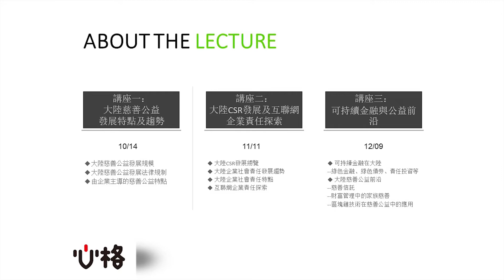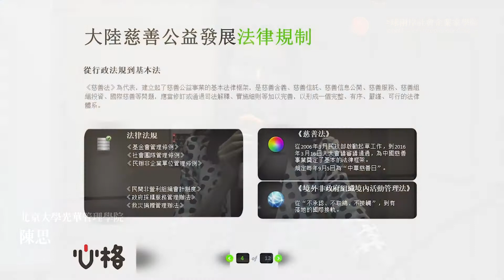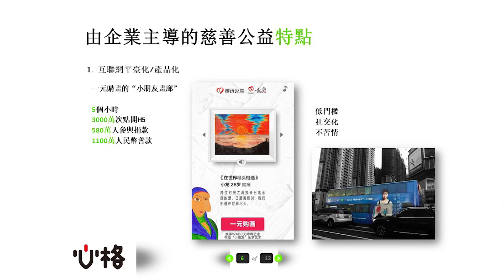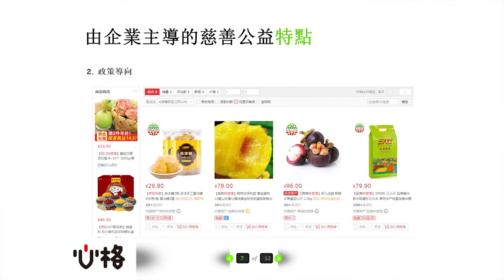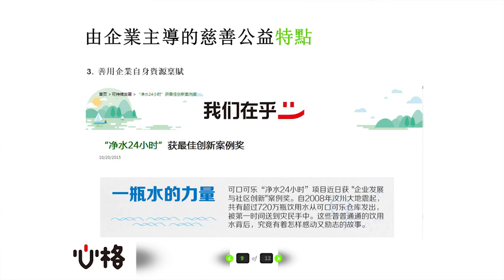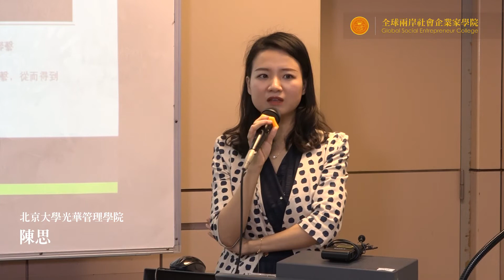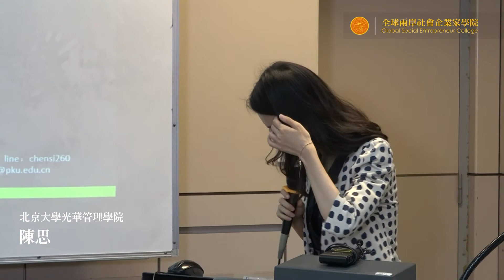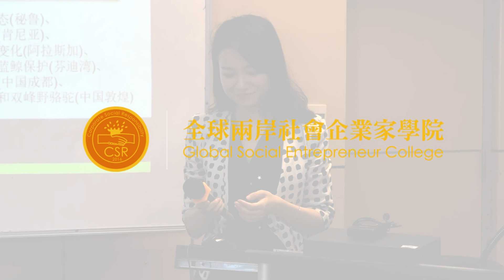陳思：大陸慈善公益＆企業社會責任系列講座I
卓越企業家碩士專班
2018/10/14